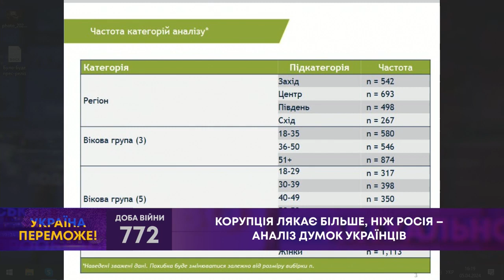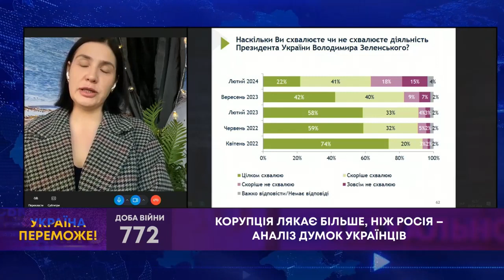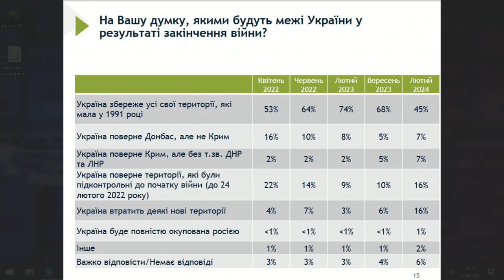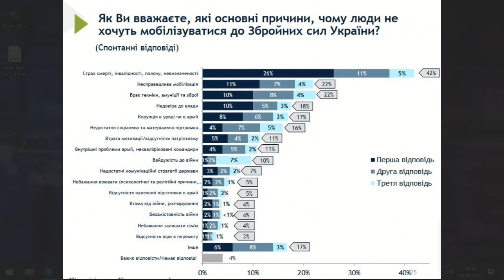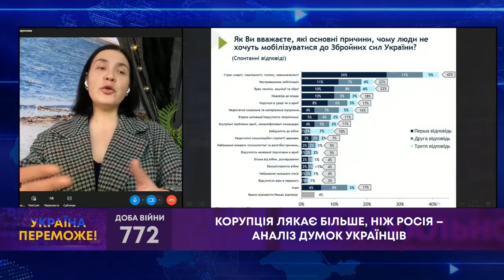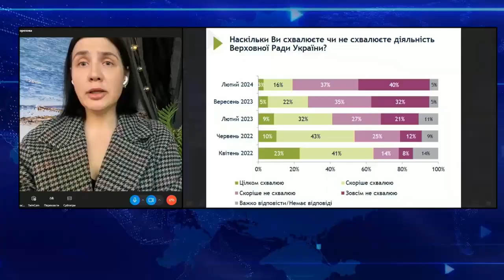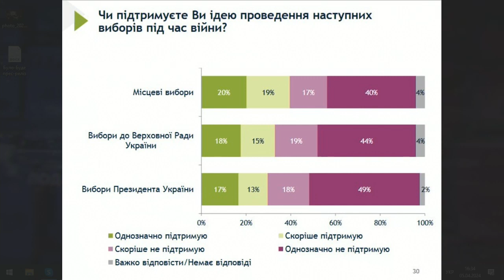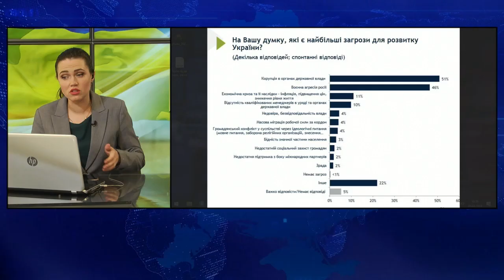ТВ7+. КОРУПЦІЯ ЛЯКАЄ БІЛЬШЕ, НІЖ РОСІЯ – АНАЛІЗ ДУМОК УКРАЇНЦІВ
Гість: ОЛЕНА МОРОЗОВА - кандидатка наук із соціальних комунікацій, фахівчиня у галузі комунікацій і медіатехнологій.